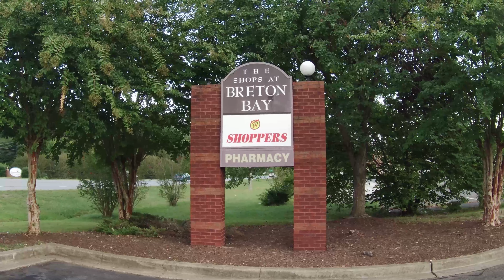Southern Maryland Midweek Cruise In 09-20-2023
Recorded on AKASO 7 Brave at 4K 30FPS.